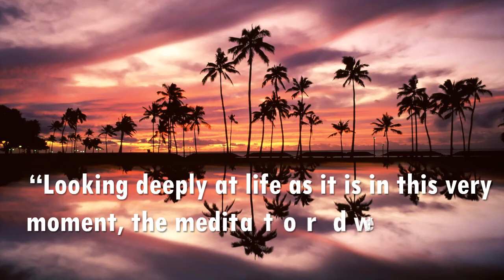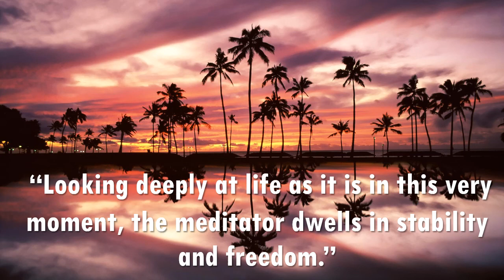The Computer Has Feelings - JHS Pedals ( No Copyright Music )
Life Quotes "Looking deeply at life as it is in this very moment, the meditator dwells in stability and freedom."